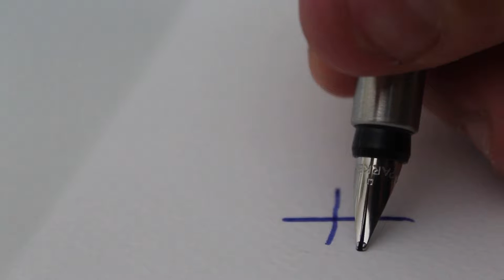Can I make art with a seven euros fountain pen?